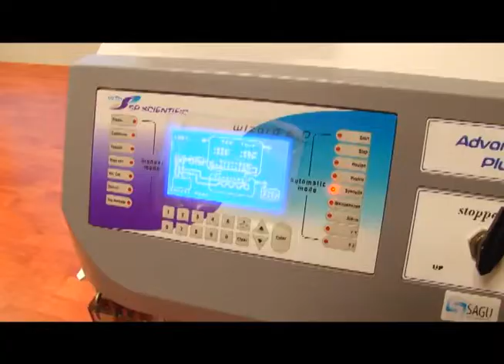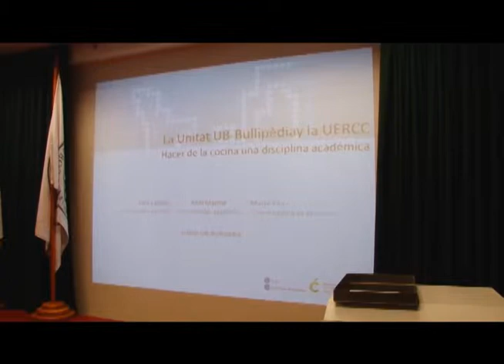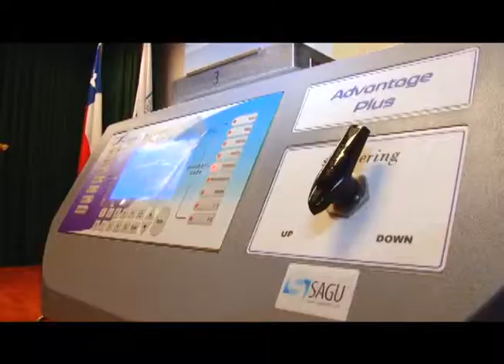INNOVADORA TECNOLOGÍA APLICARAN EN GASTRONOMÍA DE RESTAURANTES DE IQUIQUE